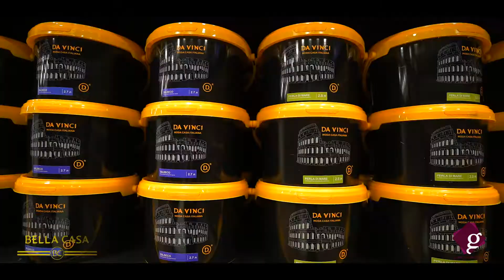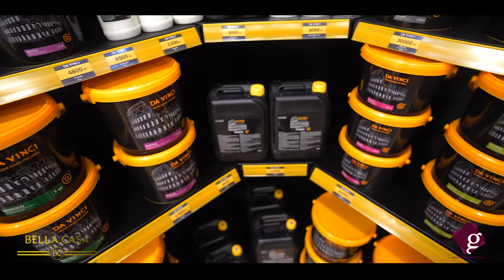"BELLA CASA" CHAIN STORE / promo (Official Video)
Address, telephones
"Bella Casa" (Vardanants 22)Address, telephones
"Bella Casa" (Vardanants 22)
Armenia, 0070, Yerevan
Vardanants St., 22 Building
(Kentron adm. district)
Mon Tue Wed Thu Fri 09:00-19:00
Sat Sun 09:00-20:00
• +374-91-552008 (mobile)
"Bella Casa" (Vardanants 77)
Armenia, 0070, Yerevan
Vardanants St., 77 Building
(Kentron adm. district)
Mon Tue Wed Thu Fri 09:00-19:00
Sat Sun 09:00-20:00
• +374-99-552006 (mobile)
"Bella Casa" (Komitasi 51/7)
Armenia, 0014, Yerevan
Komitasi Ave., 51/7 Building
(Arabkir adm. district)
Mon Tue Wed Thu Fri 09:00-19:00
Sat Sun 09:00-20:00
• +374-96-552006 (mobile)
"Bella Casa" (Nar-Dosi St. 1st Lane)
Armenia, 0018, Yerevan
Nar-Dosi St. 1st Lane, 43/2 Building
(Kentron adm. district)
Mon Tue Wed Thu Fri 09:00-19:00
Sat Sun 09:00-20:00
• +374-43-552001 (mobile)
"Bella Casa" (Arinj community)
Armenia, 2210, Kotayk Marz, Arinj community
B District, 1st St., Pavilion 300 (in the territory of "Arinj Mall" trade center)
(Abovyan region)
Mon Tue Wed Thu Fri 09:00-19:00
Sat Sun 09:00-20:00
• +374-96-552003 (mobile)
"Bella Casa" (Frunzei 104/1)
Armenia, 0061, Yerevan
Frunzei St., 104/1 Building
(Shengavit adm. district)
Sat Sun 09:00-20:00
Mon Tue Wed Thu Fri Sat Sun 09:00-19:00
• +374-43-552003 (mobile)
"Bella Casa" (Vanadzor)
Armenia, 2002, Lori Marz, Vanadzor
Tumanyan St., 1 Building
Sat Sun 09:00-20:00
Mon Tue Wed Thu Fri Sat Sun 09:00-19:00
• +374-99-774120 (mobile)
Armenia, 0070, Yerevan
(Kentron adm. district)
Mon Tue Wed Thu Fri 09:00-19:00
Sat Sun 09:00-20:00
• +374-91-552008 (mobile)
Armenia, 0070, Yerevan
(Kentron adm. district)
Mon Tue Wed Thu Fri 09:00-19:00
Sat Sun 09:00-20:00
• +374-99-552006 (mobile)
Armenia, 0014, Yerevan
(Arabkir adm. district)
Mon Tue Wed Thu Fri 09:00-19:00
Sat Sun 09:00-20:00
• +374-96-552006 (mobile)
Armenia, 0018, Yerevan
(Kentron adm. district)
Mon Tue Wed Thu Fri 09:00-19:00
Sat Sun 09:00-20:00
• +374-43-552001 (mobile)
(Abovyan region)
Mon Tue Wed Thu Fri 09:00-19:00
Sat Sun 09:00-20:00
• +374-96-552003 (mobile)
Armenia, 0061, Yerevan
(Shengavit adm. district)
Sat Sun 09:00-20:00
Mon Tue Wed Thu Fri Sat Sun 09:00-19:00
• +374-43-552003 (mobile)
"Bella Casa" (Vanadzor)
Sat Sun 09:00-20:00
Mon Tue Wed Thu Fri Sat Sun 09:00-19:00
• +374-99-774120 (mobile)